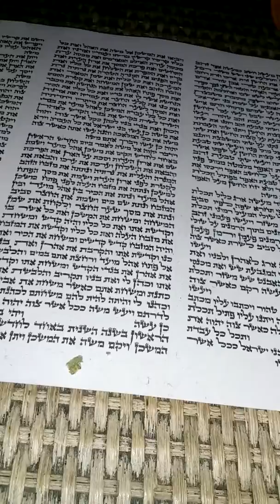April 5, 2017